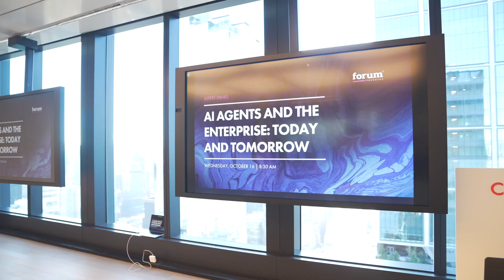AI Agents and the Enterprise: Today and Tomorrow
Check out the key takeaways from an engaging panel discussion on the early and evolving world of agentic AI with leading AI investors, founders and enterprise buyers. Discover how enterprise companies are navigating the complexities, opportunities and challenges of AI agent adoption, and gain insights into the current investment climate shaping this rapidly evolving field.

This event was the official launch of Forum Ventures’ latest report “The Rise of Agentic AI in the Enterprise”, which uncovers insights from 100+ enterprise decision-makers as they explore and invest in agentic AI solutions. The report dives deep into the biggest barrier facing enterprise adoption today (hint: trust), provides actionable strategies for founders engaging the enterprise market, and explores where this transformative technology is headed tomorrow.

Panelists included:
Tooba Durraze, Ph.D., Founder & CEO of Amoeba, the AI-powered data scientist for revenue growth

Nick Adams, Managing Partner and Co-Founder of Differential Ventures, a NYC-based seed-stage VC fund investing in AI, machine learning, and data science focused startups

Tatyana Kratunova, Head of FIS Accelerator, Banking Solutions, a Fintech program designed to drive financial innovation